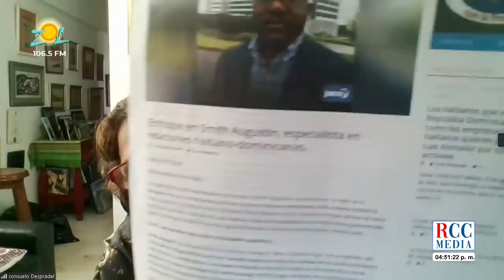Angel Acosta ofrece detalles reunión de la procuradora, el jefe de la policia y ministro defensa